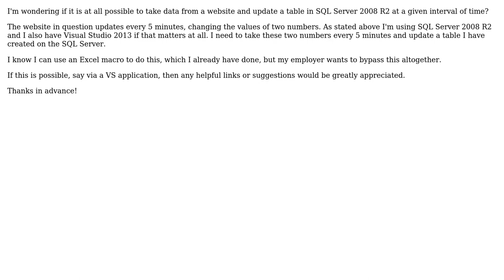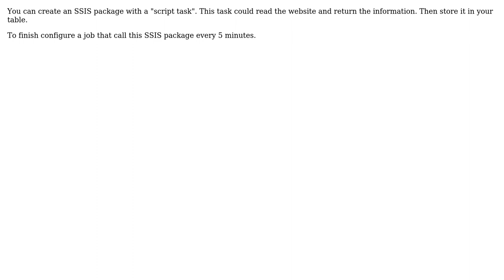Get Data from a Website and update a SQL Server 2008 R2 Table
With thanks & praise to God, and with thanks to the many people who have made this project possible! | Content (except music & images) licensed under CC BY-SA | Music | Images & others | With thanks to user Tom_Doe user Scott Fiander and the Stack Exchange Network Trademarks are property of their respective owners. You are responsible for your own actions.